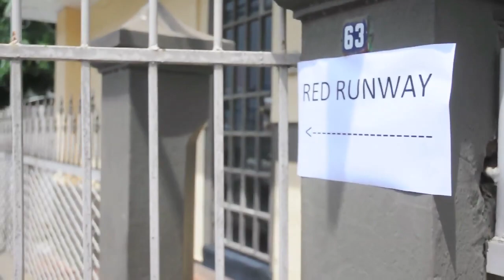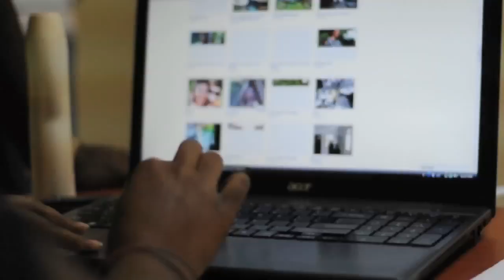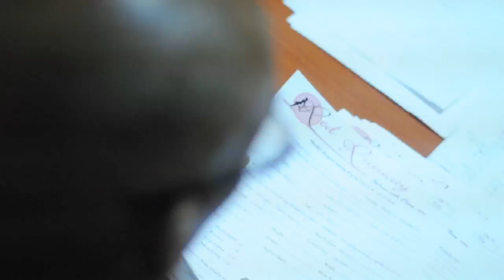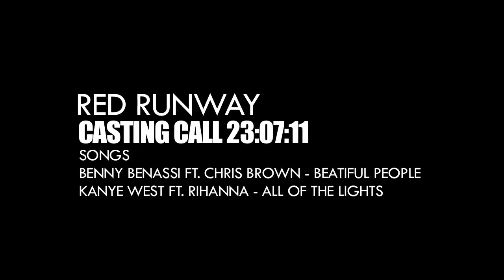RED RUNWAY CASTING 2011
2011 Casting for RED RUNWAY
Location: Techease 64 Dondonald Street
Songs used
Benny Benassi ft. Chris Brown - Beautiful People
Kanye West ft. Rihanna - All of the lights